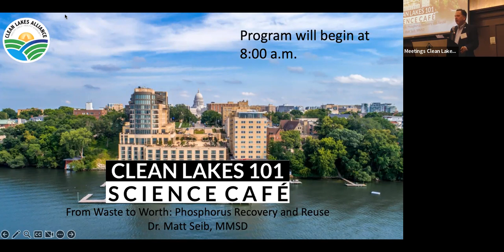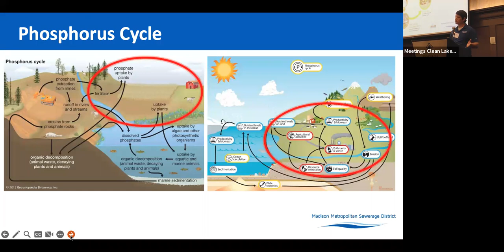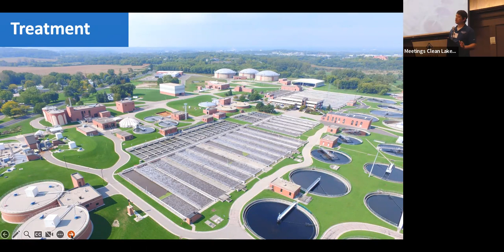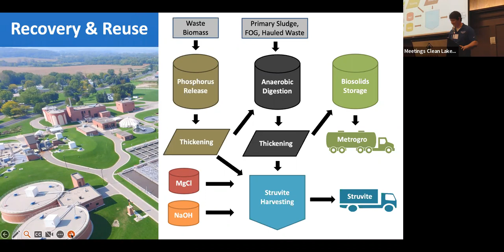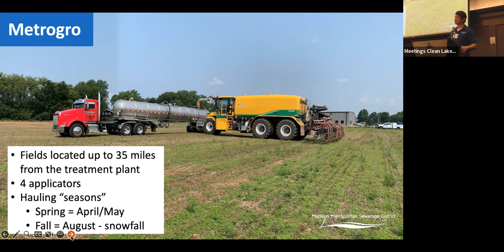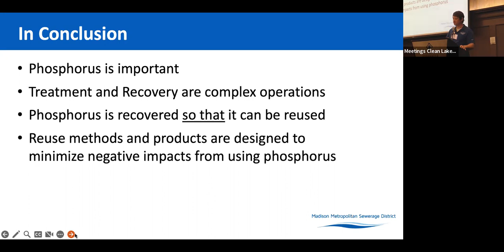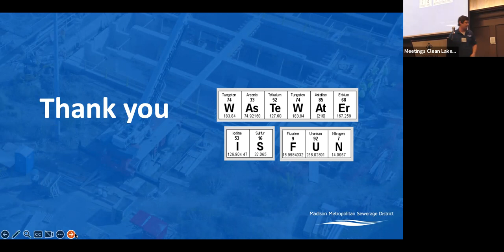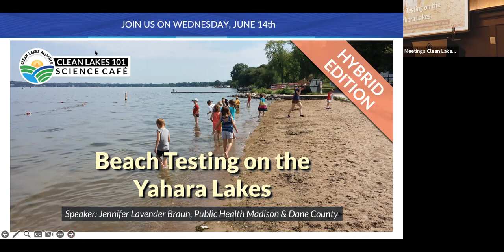Clean Lakes 101 - From Waste to Worth: Phosphorus Recovery & Reuse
Did you know 40 million gallons of wastewater is treated every day at the Madison Metropolitan Sewerage District (MMSD)? What does "flushing it away" really mean?

In this Clean Lakes 101 presentation, we heard from Matt Seib of MMSD. He discussed how phosphorus recovered from wastewater not only benefits our local waterways, but can be reused within the food system.